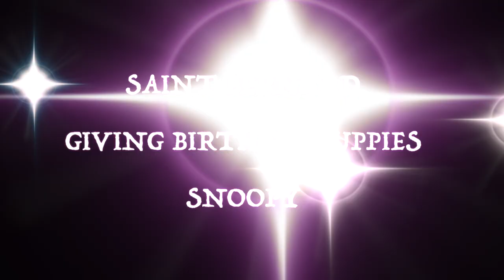Saint Bernard Female Giving Birth to Puppies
Our Saint Bernard Female (Snoopy) Giving Birth to Her Puppies. 1st Litter. Feb 12th 2020. Owner and Breeder : Isaac Thejith Kumar.

Copyrights only for the Video. No Copyrights for the Background Audio.